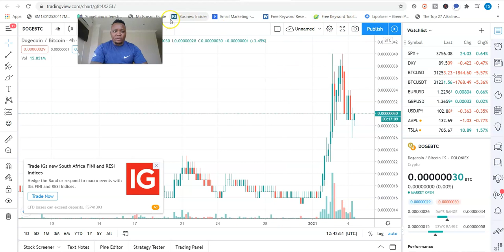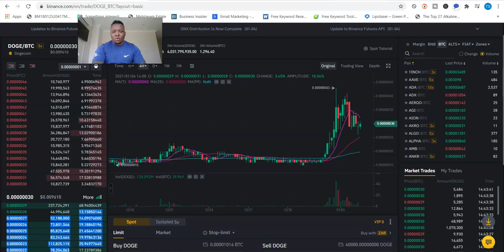Why Dogecoin is a Good Investment (My Tops Reasons Why l'm Buying Dogecoin)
The top reasons why is dogecoin a good investment in 2021.